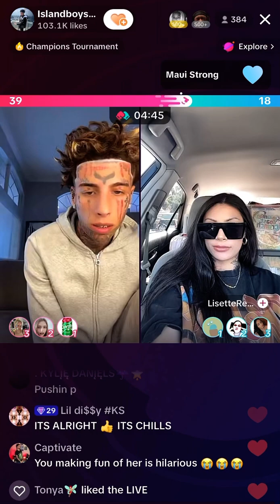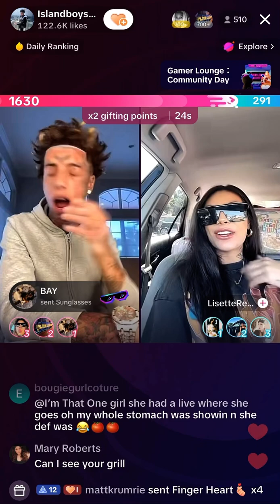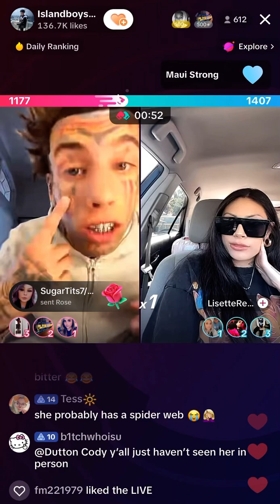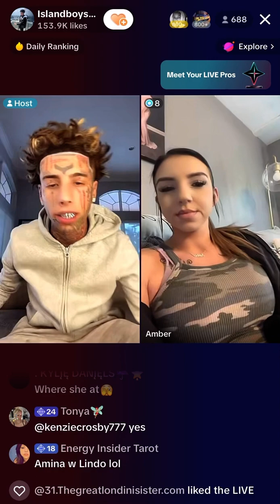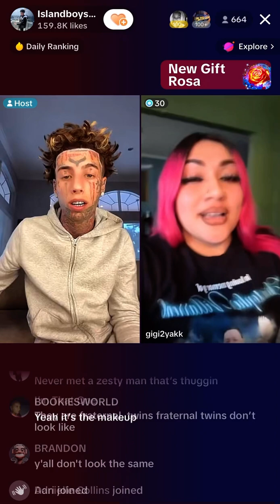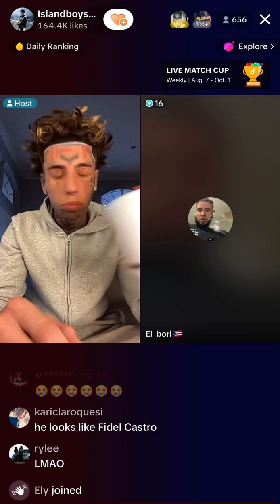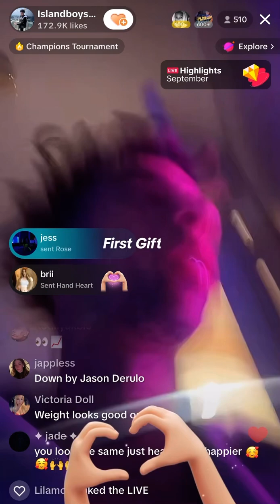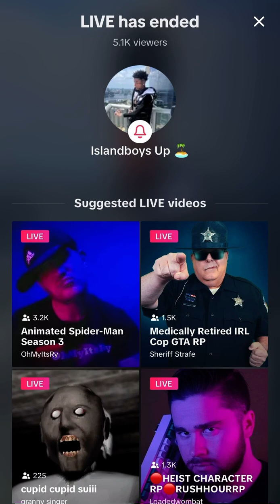Redd island boy on tiktok live